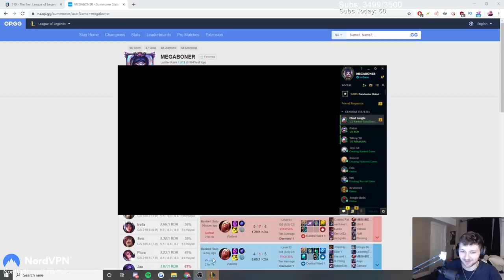LS WANTS ME TO PLAY WHAT CHAMPION?!?! (Ft. LS) | Sanchovies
Does LS WANT me to lose?! He makes me pick the WORST CHAMPIONS to climb!!

Outro: The Celebration Continues - Paper Mario